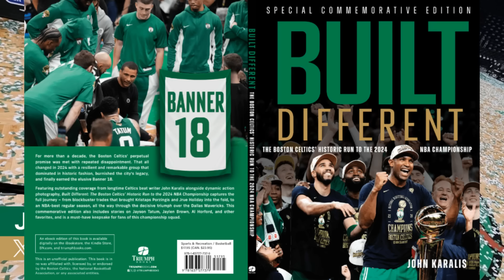Sam Hauser gets $45 million Boston Cetlics extension, Jordan Walsh snaps out of summer slump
Sam Hauser is sticking around for a while with a four-year, $45 million extension with the Celtics. It's a deal that kind of makes sense for both sides, even though it falls on the team-friendly side. John Karalis of Boston Sports Journal explains that before getting to Jordan Walsh finally having a good game at summer league, Baylor Scheierman struggling, and Anton Watson showing some NBA-ready skills. Plus, the one guy on this summer league roster who could join the rotation this season.

Locked On Celtics is a daily Boston Celtics podcast by Boston Sports Journal beat writer John Karalis. It's an inside look at the C's from a former professional basketball player who is at practices & games.